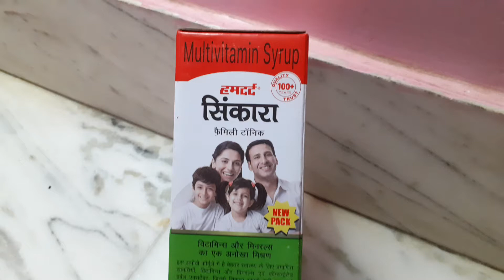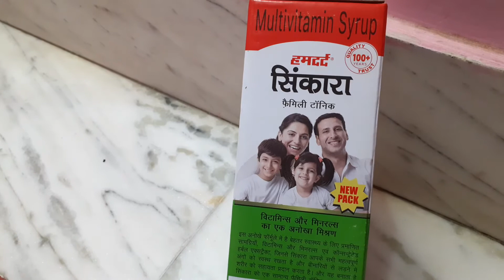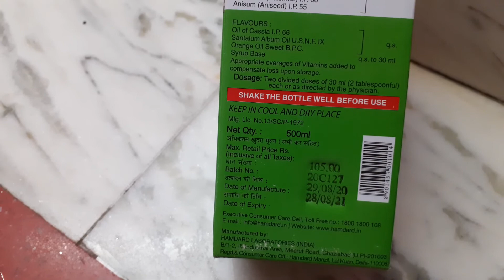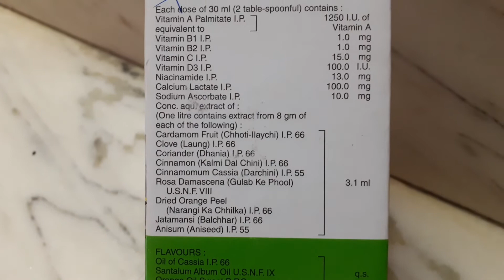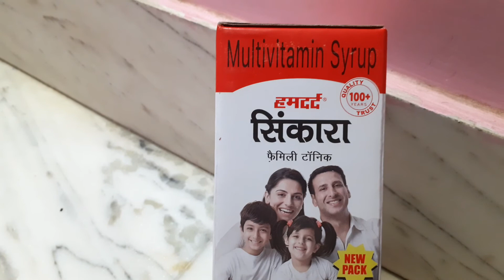HAMDARD CINKARA || Multivitamin Syrup हमदर्द सिंकारा मल्टीविटामिन । फैमिली हेल्थ टॉनिक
HAMDARD CINKARA || Multivitamin Syrup
हमदर्द सिंकारा मल्टीविटामिन
फैमिली हेल्थ टॉनिक विटामिंस और मिनरल्स का एक अनोखा मिश्रण।
यह दवा वेद जी का देखरेख मैं  लेना दोस्तों